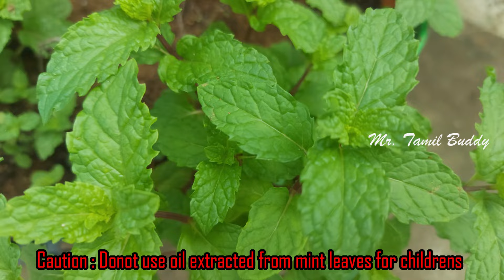புதினா இலைகளை பெருசா அழகா வளர்க்க | The Best Way To Grow Mint Leaves in Tamil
இந்த காணொளியில் எனது தோட்டத்தில் இருக்கும் புதினா இலைகள் பற்றிய விவரங்களை கொடுத்துள்ளேன். புதினா இலைகளை நடுவதற்கும், பராமரிப்பதற்கும், வளர்ப்பதற்கும் சிறந்த முறை பற்றிய தெளிவான யோசனையை இந்த வீடியோ உங்களுக்கு வழங்கும். மேலும் கற்பனை செய்ய முடியாத & பிரத்தியேக மருத்துவ பலன்கள் இந்த வீடியோவில் உள்ள சிறப்பம்சங்கள். தயவு செய்து முழு காணொளியையும் பார்த்து உங்கள் ஆதரவை வழங்குங்கள் அது எங்களை ஊக்குவிக்கும்., நன்றி.

In this Video I have given details about mint leaves which I have in my garden. This video will give you clear idea about the best method to plant ,maintain and grow mint leaves. Also the unimaginable & exclusive medicinal benefits are the highlights in this video.

Facebook | Twitter | Instagram | Telegram : @ mrtamilbuddy